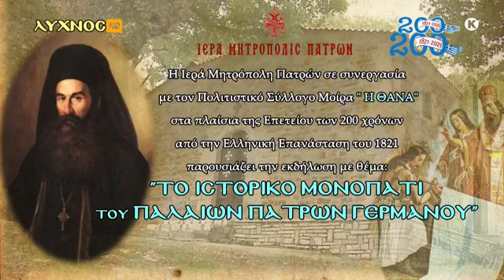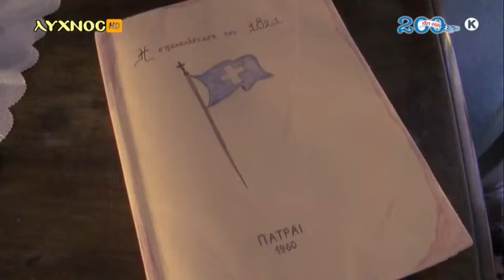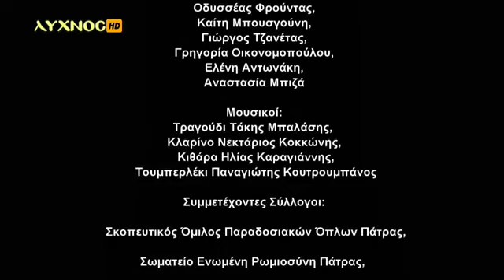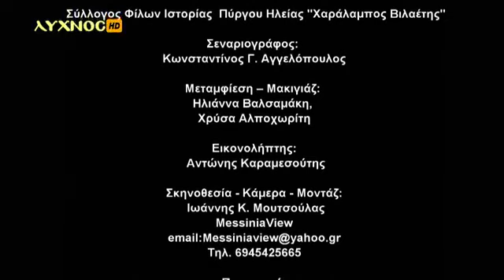ΠΡΩΤΟΚΛΗΤΕΙΑ 2021 - " ΤΟ ΙΣΤΟΡΙΚΟ ΜΟΝΟΠΑΤΙ ΤΟΥ ΠΑΛΑΙΩΝ ΠΑΤΡΩΝ ΓΕΡΜΑΝΟΥ "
ΠΡΩΤΟΚΛΗΤΕΙΑ 2021 - " ΤΟ ΙΣΤΟΡΙΚΟ ΜΟΝΟΠΑΤΙ ΤΟΥ ΠΑΛΑΙΩΝ ΠΑΤΡΩΝ ΓΕΡΜΑΝΟΥ " - ΤΗΛΕΟΠΤΙΚΗ ΔΙΑΔΙΚΤΥΑΚΗ ΕΚΔΗΛΩΣΗ